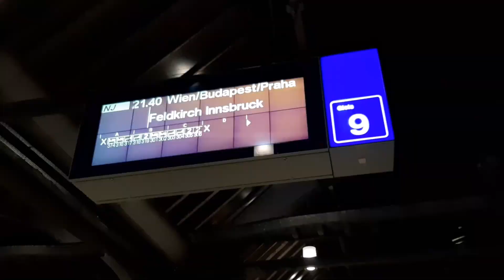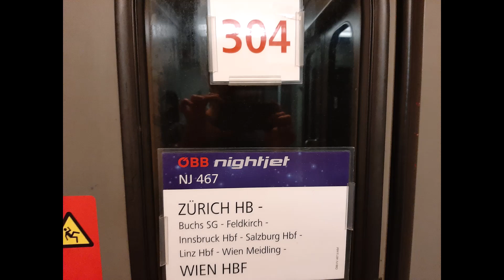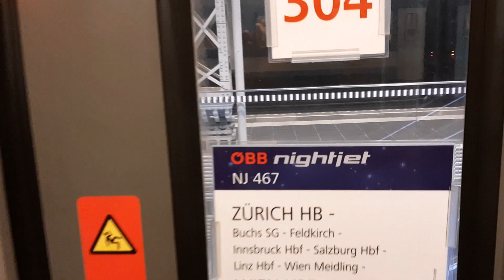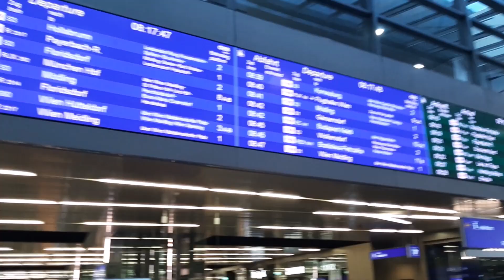Trip Report | Zurich to Vienna by OBB's Nightjet | 4-berth couchette | Night Train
Details
Date of Trip: 23-24 December 2019
Filming Equipment: Samsung Galaxy A50
Route: Zurich - Vienna
Carrier: OBB Nightjet
Train Number: NJ 467
Train Classification: OBB Bcmz
Status: Okay!

The 10 cariage train leaves Zurich at 21:40 as three lines ( Zurich - Budapest, Zurich-Prague, Zurich-Vienna) and uncouple in Salzburg. I travelled in a 4-berth couchette which was tight as difficult to fim due to no large baggage space and little space for filming. The train heads west from Zurich to Vienna with a total journey time of 10 hours 15 minutes. The 9:40 PM is the only nightly departure. There are several daily departures to Vienna operated on the OBB Railjet.
Trains times of the Nightjet and Railjet.
Train        Dep. Zurich HB         Arr. Wien Hbf
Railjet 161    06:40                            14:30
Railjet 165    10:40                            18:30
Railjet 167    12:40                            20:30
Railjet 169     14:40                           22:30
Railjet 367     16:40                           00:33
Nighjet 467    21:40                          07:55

NIGHTJET FARES

Seats From EUR 29.90
6-berth Couchette From EUR 49.90
4-berth Couchette From EUR 59.90
3-Bed Sleeper From EUR 69.90
2-Bed Sleeper From EUR 89.90
1-Bed Sleeper From EUR 139.90
oebb.at/nightjet
All Nightjet tickets Are Non-Changeable and Non-Refundable.